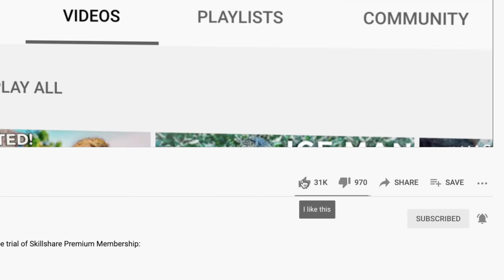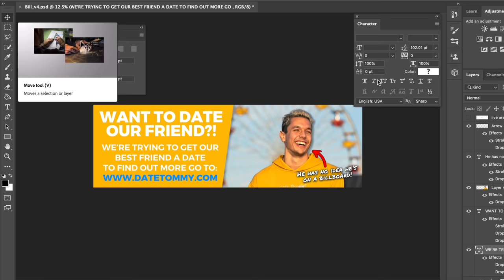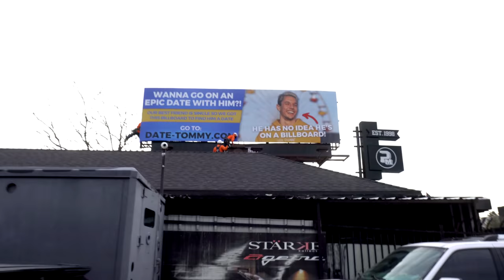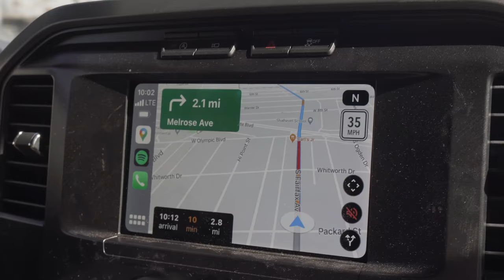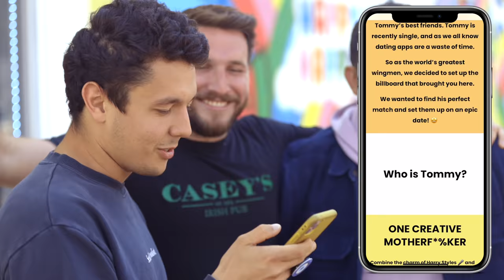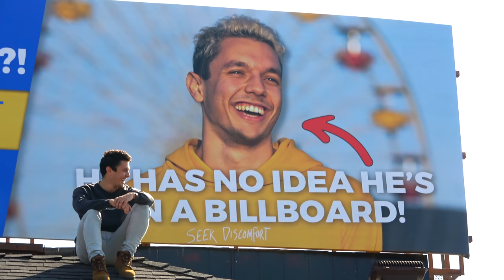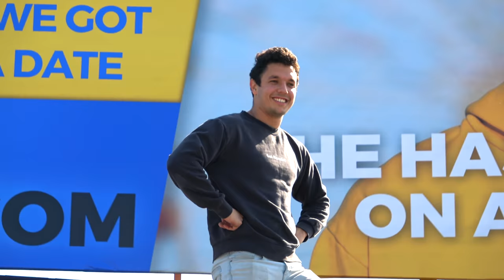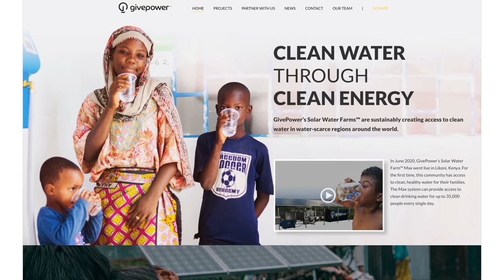I Used A Billboard To Find My Friend A Date (Ultimate Wingman)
🚗 For your chance to win a Custom Tesla Model S and $20,000, go to

0:00 - 7:56 Making the billboard
7:56 - 11:20 The Big Reveal
11:21 - 13:00 Secret Giveaway

3- Artlist. 2 Months Free High Quality Music